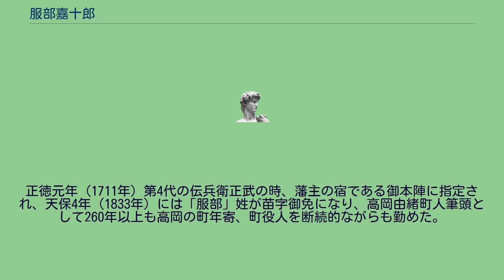服部嘉十郎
服部 嘉十郎（はっとり かじゅうろう、弘化2年（1845年） - 明治13年（1880年））は、越中国高岡（現在の富山県高岡市）の文化・教育などに功績のあった江戸時代・明治時代の町役人・政治家。
高岡城址を公園として整備した「高岡古城公園」の創設者である。
高岡由緒町人天野屋の13代目として、弘化2年（1845年）8月9日に生まれる。
父は高岡町藩政時代最後となる総町年寄、服部三郎左衛門元業、母は同じく由緒町人富田家（横町屋）8代善五郎の長女、民子である。
名は元善、初め嘉十郎を通称とし、のちに伝兵衛、再び嘉十郎と改めた。
姉に正子、妹に利久子がいたがいずれも夭折したため、嘉十郎は一人息子と同じように育った。
3歳で字を知り、8歳の時津島北渓に学び、のちに福光の宮永叙園に師事。
幼い頃より経史、詩文、和歌のほか書画もよくした温厚篤学の君子人であった。
明治元年（1868年）10月、24歳で家督を継ぎ、同月、高岡学館督学となる。
この年は大飢饉が起こったが、貧民救済に奔走し、一人の餓死者も出すことはなかった。
廃藩置県後の高岡の所属は目まぐるしく変わったが、明治5年（1872年）5月には郷長兼戸長に、翌年には第17大区区長（現在の高岡市長に相当）となる。
明治7年（1874年）片原町に開校した南之小学校に育英小学校と名づけ、教育第一主義を堅持し校舎新築に取り組む。
明治9年（1876年）3月、高岡学館跡に北陸随一と言われた高岡育英小学校を落成、教育界でも多大な貢献をした。
嘉十郎の功績で見逃せないのは、高岡古城公園の創設である。
金沢藩は明治3年（1870年）、財政的な事情から突如、高岡城跡を民間に払い下げて開墾する旨の通達を出した。
それを受けて七尾県は払い下げを断行、落札者も決定していたが、嘉十郎や後に市長となった鳥山敬二郎らの請願運動が実を結び払い下げは取り消され、開墾されることなく2年後の明治8年（1875年）7月4日、高岡城跡は正式に公園として指定された。
1955年（昭和30年）、開園80周年記念にあたり、古城公園中の島に「服部嘉十郎先生頌徳碑（しょうとくひ）」が建立されている。
嘉十郎は27歳の時に妻の文子を20歳で亡くし、父も明治3年（1870年）から眼病のために盲目となり、更に寝たきりとなってしまうなど、家庭の不幸が続いた。
嘉十郎は11年間昼夜父親の看護に努め、その間依願退職と復職を繰り返し、そのうち嘉十郎自身も31歳より肺結核を患い、父の死の2ヵ月後の明治13年（1880年）3月27日に34歳で逝去した。
号は孝徳院道元日務居士。
高岡市日向山妙国寺 (富山市)に墓がある。
父方の家系である天野屋の初代・服部甚吉連久（つれひさ）は、美濃郡上の出身で、先祖は服部伊賀守宗純。
天正年中、前田利家の越前府中時代に御用商人として召抱えられる。
後に利長に従い、越中守山から富山に移った際に天野屋三郎右衛門を名乗った。
三郎左衛門は二代目正知であり、後に天野屋伝兵衛を家督の名にする。
正知には12子があり、柳沢吉保に仕え、荻生徂徠の高弟として江戸時代の文壇を引っ張ってきた服部南郭は彼の外孫に当たる。
正徳元年（1711年）第4代の伝兵衛正武の時、藩主の宿である御本陣に指定され、天保4年（1833年）には「服部」姓が苗字御免になり、高岡由緒町人筆頭として260年以上も高岡の町年寄、町役人を断続的ながらも勤めた。